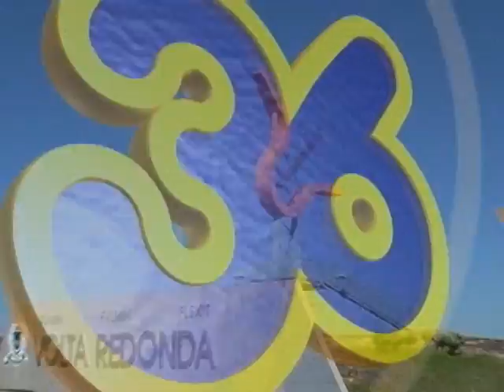PMVR (RJ) | MINHA CASA, MINHA VIDA EM VOLTA REDONDA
O Programa Minha Casa, Minha Vida realizado pelo Governo Federal vem mudando a vida de milhões de brasileiros ao tornar realidade o sonho da casa própria, principalmente para os mais necessitados.